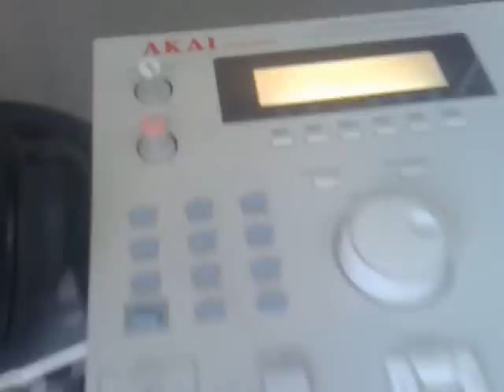Modern Day Revisited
We made a new version of Modern Day City Symphony when we were rehearsing in the Wax Cabinet the other day!